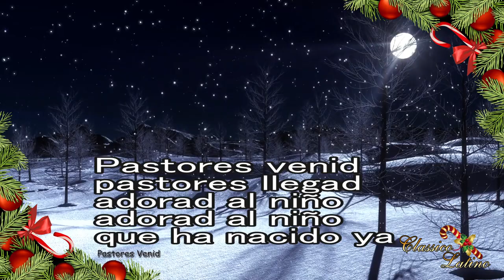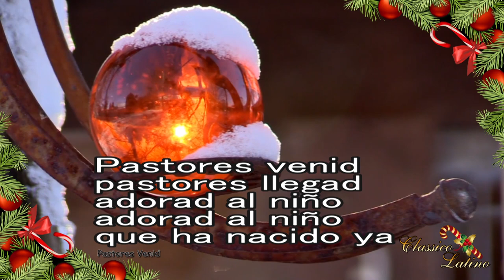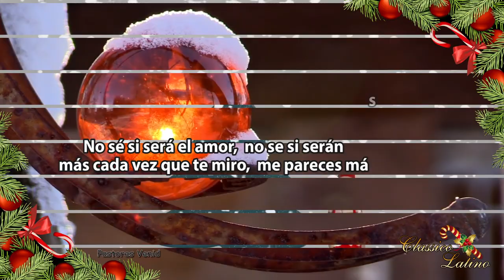Pastores Venid (Letra) - Classico Latino